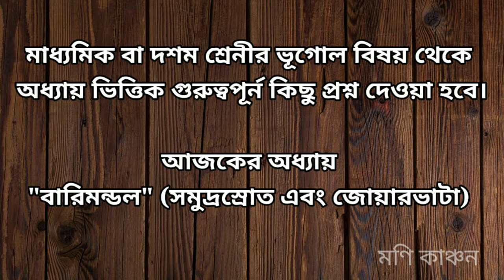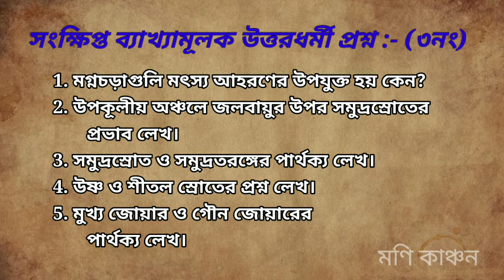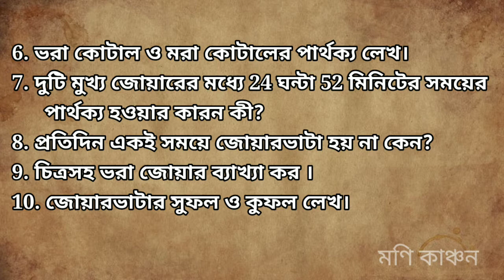সমুদ্রস্রোত ও জোয়ার ভাটা || সমুদ্রস্রোত দশম শ্রেনী ছোটপ্রশ্ন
অথবা 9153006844 নং এ Whats app করুন।

এই চ্যানেলে মাধ্যমিক, একাদশ শ্রেনী ও উচ্চমাধ্যমিক -এর অধ্যায় ভিত্তিক মক্ টেস্ট আয়োজন করা হয়েছে।

👉 যে কোনো ধরনের ভূগোলের সাহায্যের জন্য আমার ফেসবুক প্রোফাইলে আমার সাথে যোগাযোগ করো

👉টেট (TET) বা শিশু মনস্তত্ত্বের (Child pedagogy) প্রশ্ন ও উত্তর পাওয়ার জন্য এই লিঙ্কে ক্লিক করুন